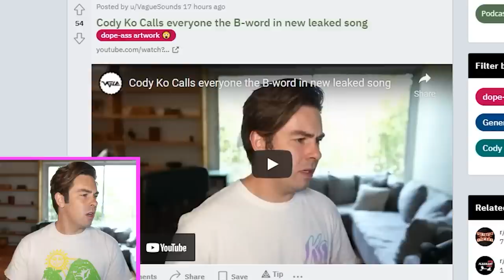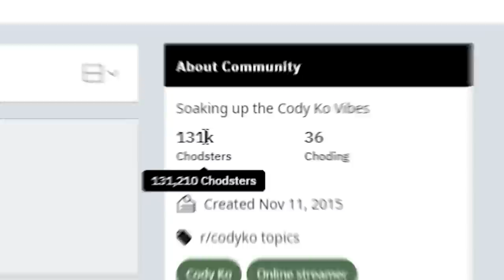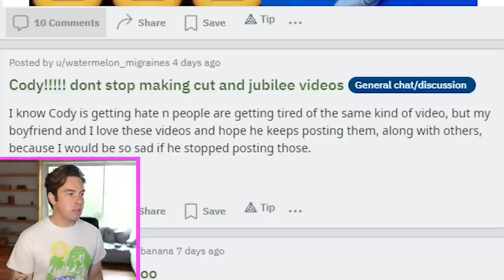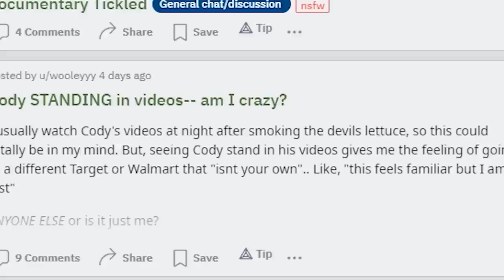Fashion is my passion